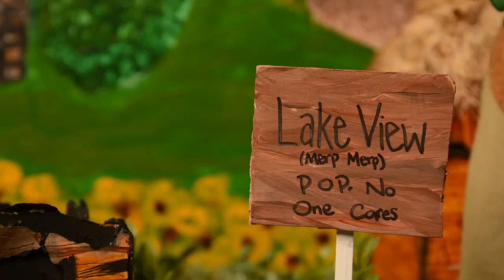Sheldon & the Dragon Hand: a ZooPort Adventure (State Champion UIL 2020)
Sheldon the Adventurer wakes up in a field where he sees a burning village and approaches it. When he arrives he meets the people of the village and they task him with defeating a mythical creature.

Director
Fatima Garcia

Writer
Carlos Winters
Writer
Zooport Group
Jessica Dingler

Producer
Fatima Garcia

Cast
Kobe Harrington - “Sheldon”
JD Destratis - “Ace”
Josh Dingler - “Merps”
Josh Dingler - “Dragon Hand”

Editors
JD Destratis
Fatima Garcia
Damien Dishman

Artists
Noe Estrada
Jessica Dingler
Maritza Gomez
Jerry Thompson
Kelsee Harrington
Natalie Pirkey
Maci McWilliams
Daymon Pageant

Animators
Carlos Winters
Fatima Garcia
Damien Dishman
Natalie Pirkey